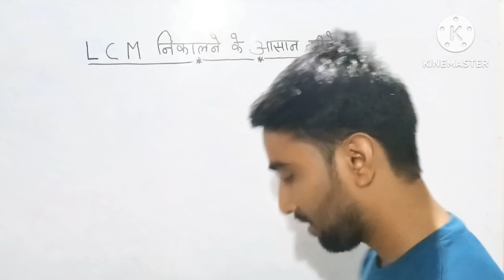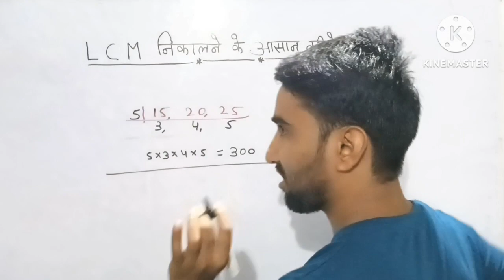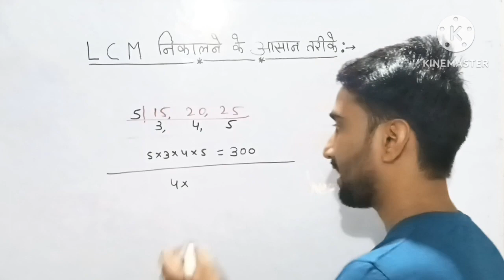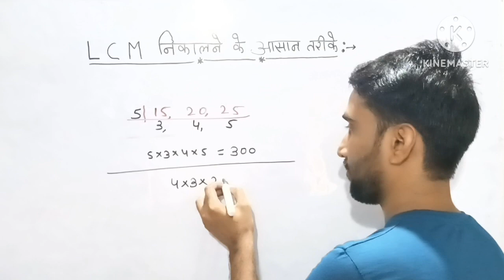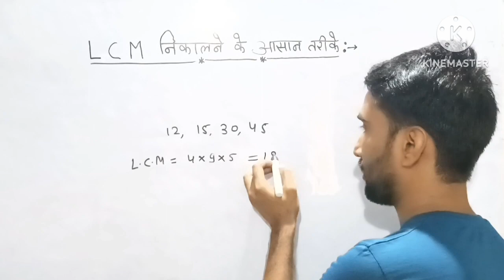find LCM/basic and short method/by-Mani Raj